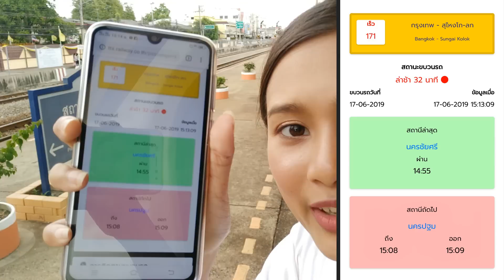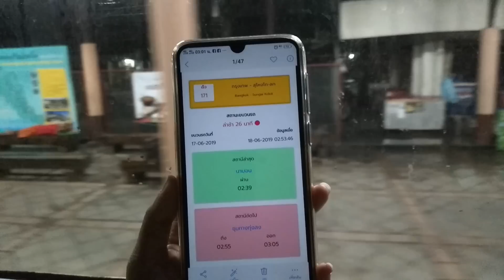มาดูระบบติดตามขบวนรถไฟ ตรงไม่ตรง หลอนหน้าต่างปิดเอง แนนกลัว Train Tracking System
วันนี้แนนจะพามาดูระบบติดตามขบวนรถ ว่าสถานะตรงไหม เชื่อถือได้จริงหรือเปล่า ไว้สำหรับเช็คว่าขบวนที่เพื่อนหรือญาติเรานั่งมาถึงไหนแล้ว หรือขบวนที่เราจะขึ้นล่าช้ามากเท่าไหร มาดูกันค่ะ